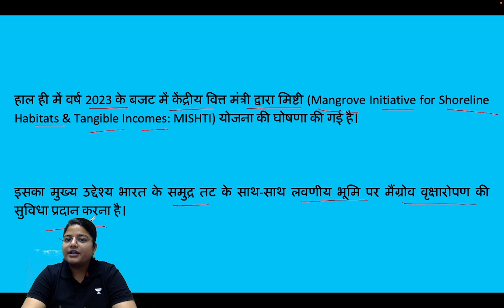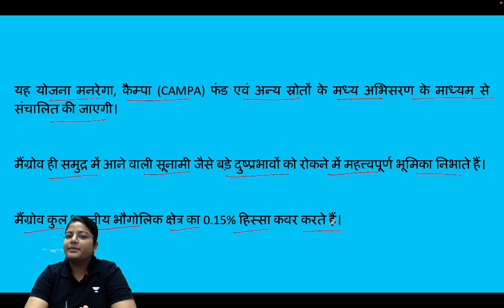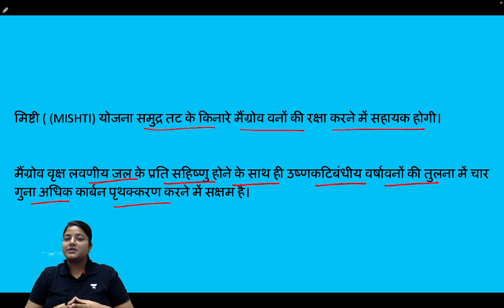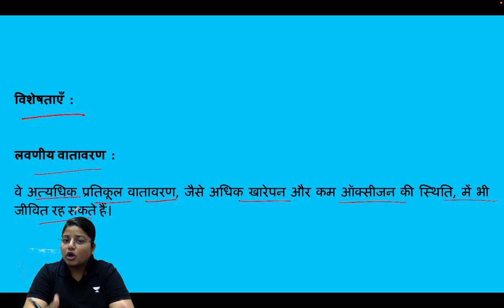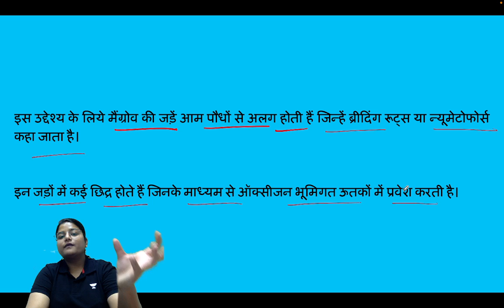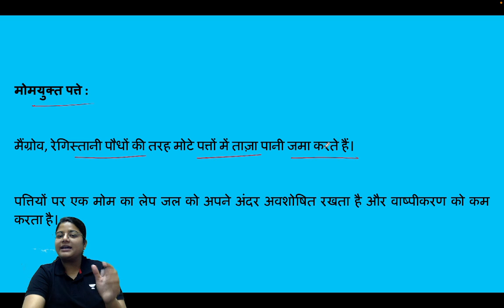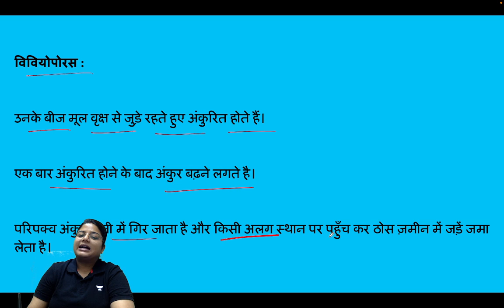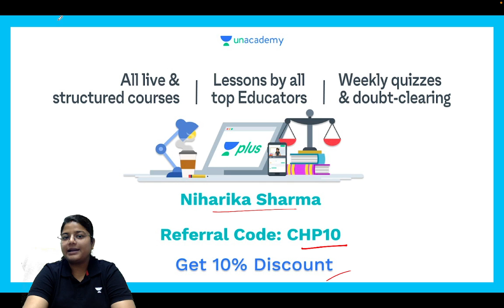What is MISHTI Scheme For Mangroves? | Environment | Explained By Niharika Sharma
What is MISHTI Scheme? The Mangrove Initiative for Shoreline Habitats & Tangible Incomes (MISHTI) scheme is a new programme that will facilitate mangrove plantation along India's coastline and on salt pan lands. The programme will operate through “convergence between MGNREGS, Campa Fund and other sources.

📢📢 Unlock 20 is Back
Are you a UPSC CSE 2024/25 aspirant? This is the best time to start your UPSC CSE optional prep.

Call Niharika Sharma's team on  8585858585 and take your UPSC CSE Preparations to the next level.